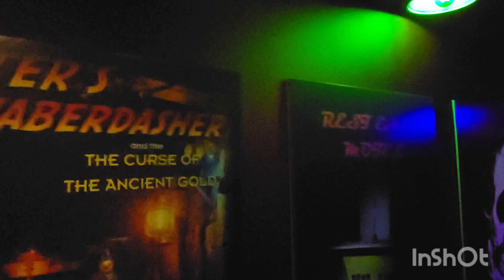Family time, weightloss update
weight loss update timecode 5:31